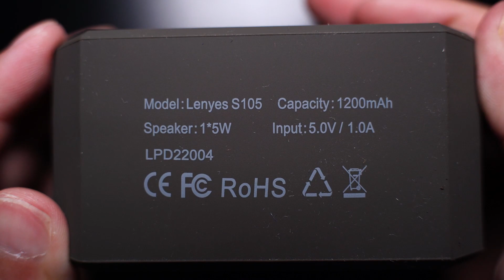Lenyes S105 Review / KEREHORE BLUETOOTH SPEAKER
lenyes harga 140ribu ternyata suaranya diluar expektasi saya. memang semakin banyak persaingan di segment kerehore bluetooth speaker. tp ini kasih salah satu yang terbaik?